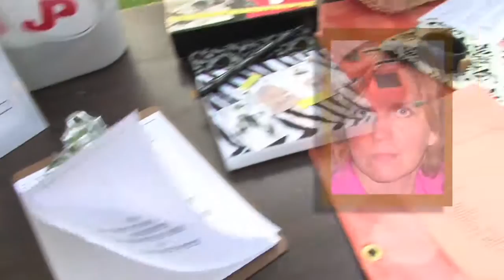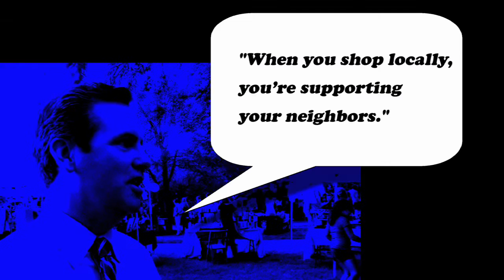Boston City Councillor John Tobin on Shopping Locally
Boston City Councillor John Tobin speaks to us from JP Centre/South Main Streets First Thursday event on 9/3/09. He explains the benefits of shopping locally and how it helps your neighbors. The Councillor also talks about the success of First Thursdays, and how important arts and culture are to understanding each other within the community.

Interview by Anne Smith

Produced by Glenn di Benedetto